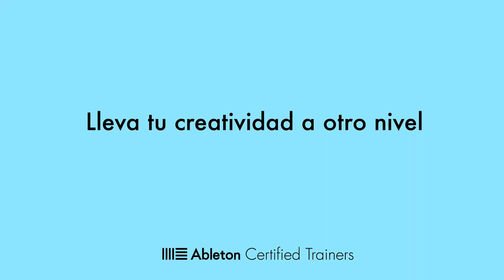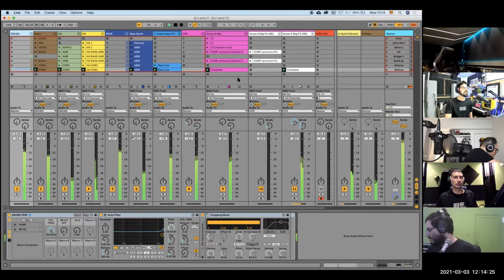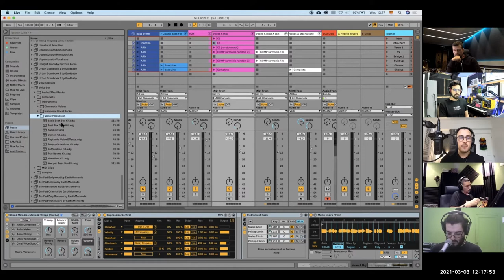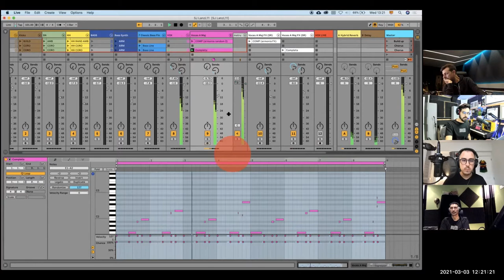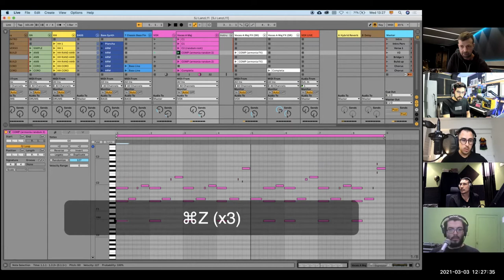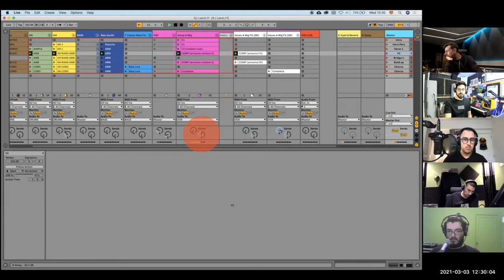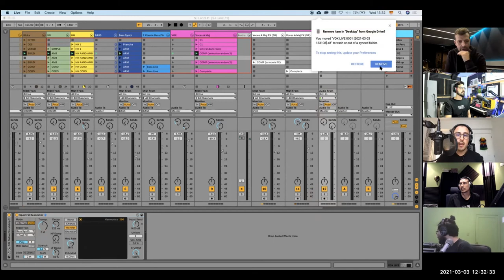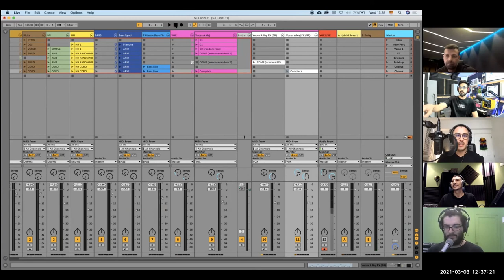Juan Fernando Cifuentes - Producción creativa de voces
Juan Fernando Cifuentes nos cuenta algunas de sus técnicas para producir voces.